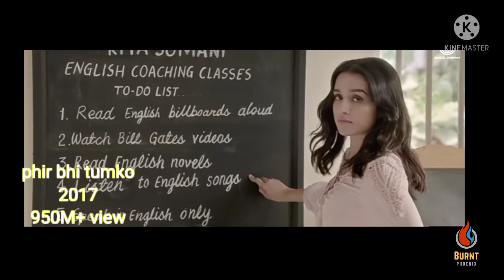Top 10 Viwed song of Arijit Singh 🤩❤.. ।।।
Complete 2k views